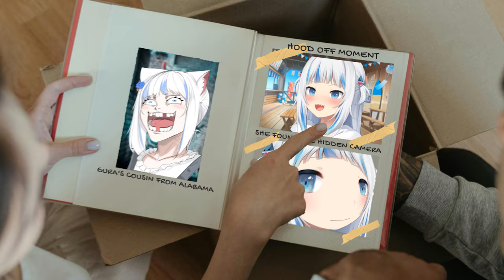Gura Just SEDUCED 40,000 Viewers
🤠 Howdy! In this clip, Hololive English's Gawr Gura tries to seduce you, me and, quite possibly, the ENTIRE WORLD. Gura just revealed her 2.0 model (it only took 4 years lol) and it comes with certain... upgrades. That's right! Gura 2.0 is smugger than ever! And cheekier than ever! And now needs 💢💢😡 correction 💢💢😡 more than ever!!

So what was the first thing Gura 2.0 tried to do with her new model? Yeah, you guessed it - she tried to seduce 40,000 viewers WITHOUT a hint of shame. And you know what? I'm pretty sure we all loved her BEFORE this happened so jokes on her haha (I swear to god I'm not down bad 😭). Enjoy this Gura clip!

🤠 the 3rd best hololive clipper is back and he's ready to get freaking weird with it

🥰 I'm donating $100 every month from my YouTube ad revenue to the charity 'A Life You Can Save'. As a community, we have the chance to do something incredible - we can save lives!!

📷 THUMBNAIL ART: GURA 2.0

00:00 Gura 2.0 is looking VERY human
00:10 a few inches later
00:21 The Art Of Seduction
00:39 The Most Important Answer Of Your Life

This is an independent channel. I am a completely separate entity from them. I add significant value to their streamed footage through my extensive editing processes.